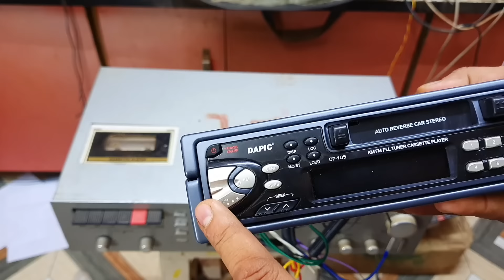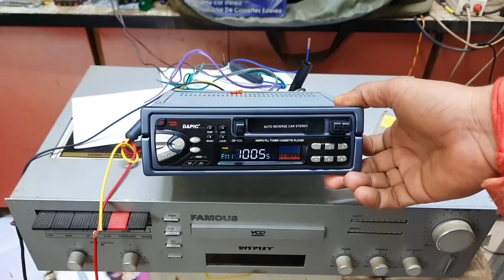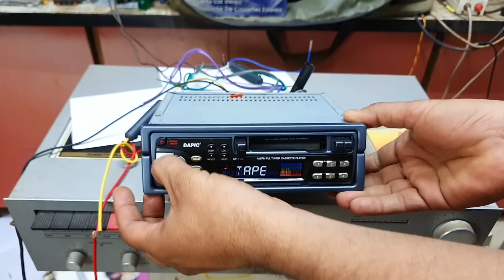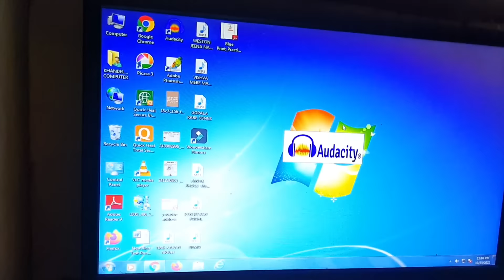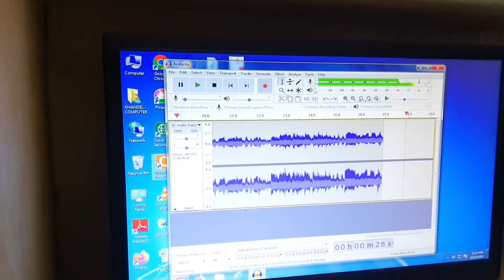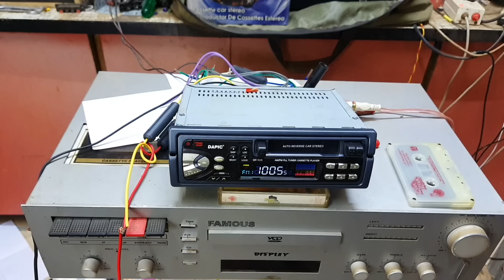New Audio Cassette Player Tape For Sale | How To Convert Audio Cassette To MP3